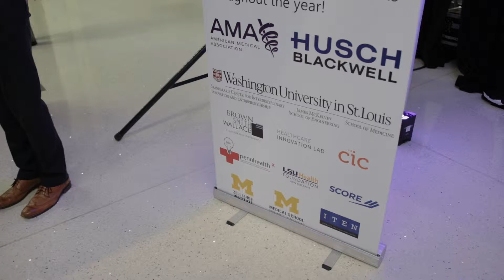Sling Health Demo Day 2019 Highlights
Check out the highlights of Sling Health's 7th annual flagship event: Demo Day. Multidisciplinary teams from across the country showcase their medical innovations to entrepreneurs, clinicians, and investors while they vie in poster and pitch competitions to earn financial prizes from Sling Health. Demo Day represents the culmination of our teams' yearlong progress through the Sling Health program.